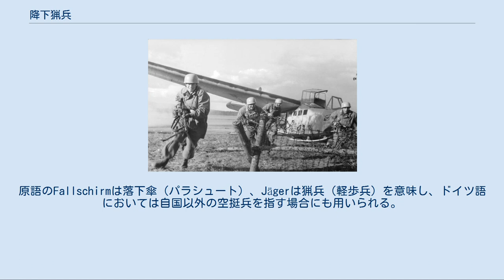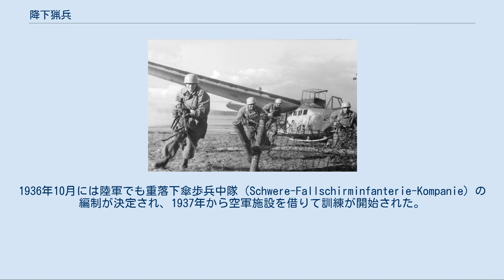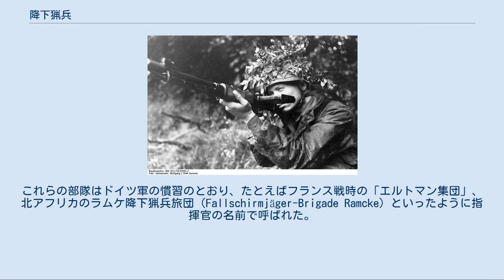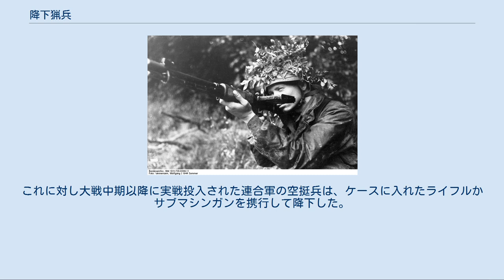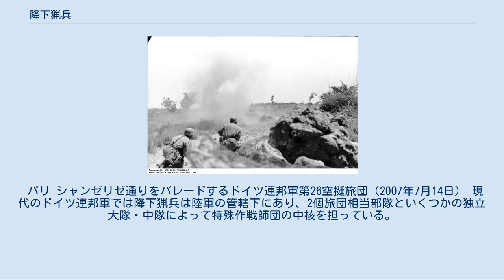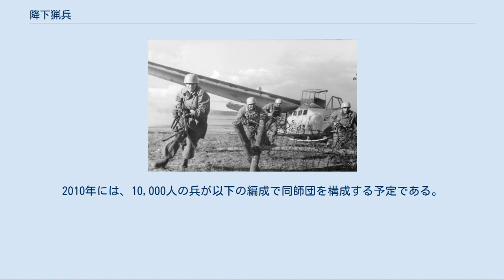降下猟兵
自動曳索をくわえて輸送機に乗り込まんとする降下猟兵 降下猟兵（こうかりょうへい、独: Fallschirmjäger）は、ドイツにおける空挺兵の名称。
原語のFallschirmは落下傘（パラシュート）、Jägerは猟兵（軽歩兵）を意味し、ドイツ語においては自国以外の空挺兵を指す場合にも用いられる。
ナチス・ドイツの降下猟兵は第二次世界大戦において初めて大規模な降下作戦を行った部隊であり、大規模な降下作戦の行われなくなった大戦中期以降は、精鋭の歩兵部隊として活躍した。
その存在した全期間において、司令官はクルト・シュトゥデントであった。
 イギリス連邦やアメリカの空挺部隊とは異なり、ドイツの降下猟兵は一部の例外を除き、陸軍ではなく空軍の管轄下にあった。
 DFS230グライダーから降りて戦う降下猟兵（イタリアにおける訓練風景） ドイツ国防軍初の空挺兵（降下猟兵）は、1936年1月29日に決定された、ドイツ空軍（ルフトヴァッフェ）のゲネラル・ゲーリング連隊第I大隊より募られた24名の訓練生達である。
彼等は空軍が同年3月にシュテンダールに開設したパラシュート降下訓練の学校で訓練を施された。
1936年10月には陸軍でも重落下傘歩兵中隊（Schwere-Fallschirminfanterie-Kompanie）の編制が決定され、1937年から空軍施設を借りて訓練が開始された。
同隊は1938年6月1日付で大隊に増強されたが、1939年1月1日付をもって空軍に移管され、第1降下猟兵連隊第II大隊に振り分けられた。
開戦当初は数個の降下猟兵大隊だけであった戦力は、その後3個降下猟兵連隊に支援火器および航空機を加えた師団規模にまで拡大した。
これが第7航空師団（のちの第1降下猟兵師団）である。
 1940年4月9日、降下猟兵部隊はデンマーク侵攻において最初の降下作戦を行った。
早朝、彼らはオールボー空港を攻撃、占領した。
同空港はのちのノルウェー侵攻において、ドイツ空軍の燃料補給基地として重要な役割を担うことになる。
また同じ攻撃でオールボー周辺の複数の橋も占拠した。
この日はマスネード（Masnedø）要塞攻撃など、デンマーク国内で他にも降下作戦が行われた。
 敵との交戦があった初めての空挺攻撃は北欧侵攻初期、ノルウェー・スタヴァンゲル近くのソラ空港を奪取した際である。
それに続くノルウェー戦では降下猟兵最初の敗北もあった。
1940年4月14日、1個中隊がドンボス（Dombås）の村と鉄道ジャンクションに降下、ノルウェー陸軍により撃破された（ドンボスの戦い）。
 後には第7航空師団の降下猟兵が再編成され、新たな空軍エリート歩兵師団群の中核となった。
これらの師団には第1降下猟兵師団から順に数字が振られた。
各師団は自動車化歩兵師団としての編成と装備を受け、西部戦線において時に（敵攻勢に対する）「火消し部隊」の役回りを担うことがあった。
その構成部隊は、戦場では師団から分離した臨時の戦闘団編成であったり、寄せ集めの部隊や装備で編成されることもあった。
これらの部隊はドイツ軍の慣習のとおり、たとえばフランス戦時の「エルトマン集団」、北アフリカのラムケ降下猟兵旅団（Fallschirmjäger-Brigade Ramcke）といったように指揮官の名前で呼ばれた。
 1944年中期以降、降下猟兵は戦況の変化から降下訓練を行わないようになったが、一種の敬称として「降下猟兵」という呼称はそのまま使われた。
大戦末期には降下猟兵師団は12個以上に増え、新設の師団では訓練不足で質が低下していた。
これら師団の中で、第9降下猟兵師団は第二次世界大戦中にドイツで創設された最後の降下猟兵師団となった。
この師団は1945年4月のベルリンの戦い中に壊滅した。
なお同じ空軍所属でも、これらの降下猟兵師団とドイツ空軍野戦師団は別物である。
野戦師団はドイツ空軍の余剰人員で創設された、編成・運用ともに貧弱な軽歩兵師団である。
 マーストリヒト市内を行軍する降下猟兵, 1940年5月 クレタ島の戦いにおける降下猟兵, 1941年5月 降下猟兵は、1940年の降下作戦によるエバン・エマール要塞の占領、北欧侵攻（ヴェーゼル演習作戦）における降下作戦、1944年のモンテ・カッシーノの戦い、ノルマンディー上陸作戦におけるカランタン防衛戦（テレビドラマ『バンド・オブ・ブラザース』に描かれた）など、多くの有名な戦闘に参加している。
 降下猟兵による最も有名な降下作戦...